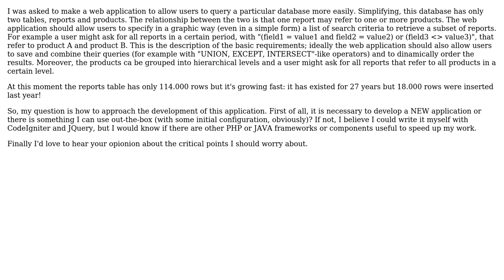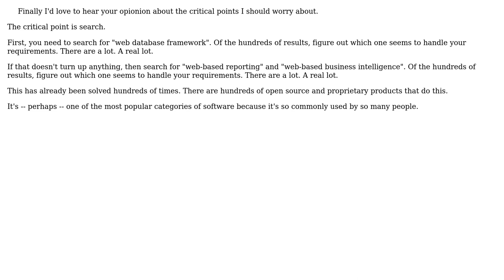Software Engineering: Best way to create a web interface to query a particular database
With thanks & praise to God, and with thanks to the many people who have made this project possible! | Content (except music & images) licensed under CC BY-SA | Music | Images & others | With thanks to user yannis user S.Lott user Hobbes and the Stack Exchange Network Trademarks are property of their respective owners. You are responsible for your own actions.